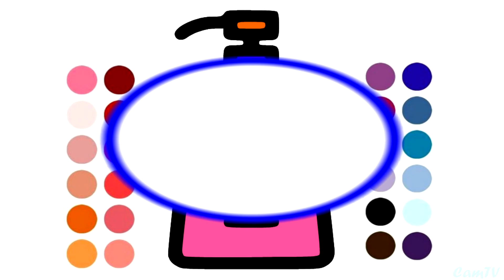Learning How to Draw Girls' accessory_ Sun cream and Perfume Bottle| Colouring Pages for Children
Hello guys! We are pleased to introduce our to you that this channel is particularly created to teach children or kids as well as older people on how to draw and colouring pictures. Hopefully, after watching our videos you as well as your kids can learn something new from out here and feel relaxed.

14. SUPER Pages Learning How to Draw Nail Polish, Hair Dryer| Girl accessory| Colouring for Children

17. SUPER colouring page| Learn How to Draw scarf, and kitchen material| Colouring Pages for Children

18. SUPER Pages| Learning How to Draw Perfume Bottle, Sun Cream, girl accessory| Colouring for Children